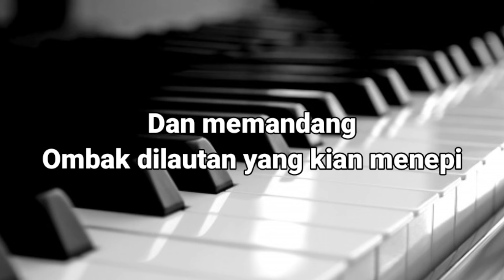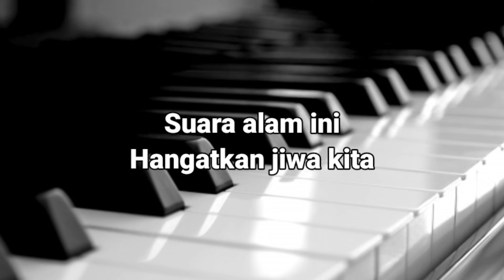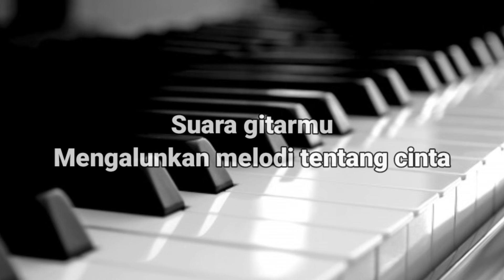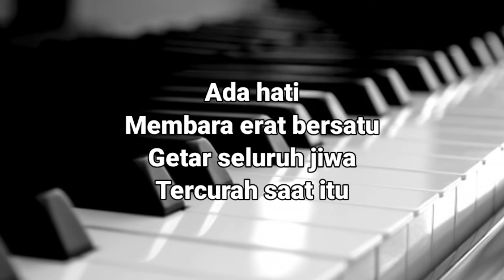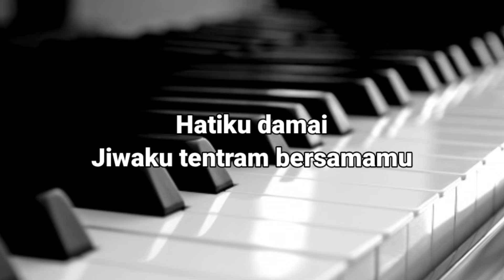Kemesraan - Iwan Fals Karaoke Nostalgia Dan Lirik Nada Pria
Do = D
Tempo = 72
Karaoke Nada Pria
Karaoke Nostalgia

Lirik:
Suatu hari
Di kala kita duduk ditepi pantai
Dan memandang ombak di lautan yang kian menepi
Burung camar terbang Bermain diderunya air
Suara alam ini Hangatkan jiwa kita

Sementara
Sinar surya perlahan mulai tenggelam
Suara gitarmu
Mengalunkan melodi tentang cinta
Ada hati Membara erat bersatu
Getar seluruh jiwa Tercurah saat itu

Kemesraan ini Janganlah cepat berlalu
Kemesraan ini Inginku kenang selalu
Hatiku damai Jiwaku tentram di samping mu
Hatiku damai Jiwa ku tentram Bersamamu

Intro

Kemesraan Karaoke
Kemesraan Karaoke Nada Pria
Karaoke Kemesraan
Karaoke Kemesraan Nada Pria